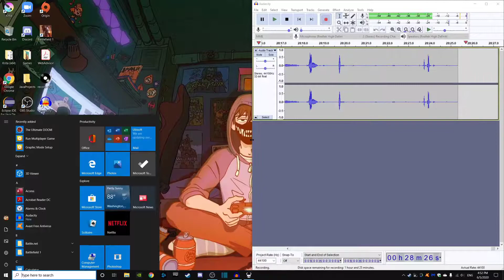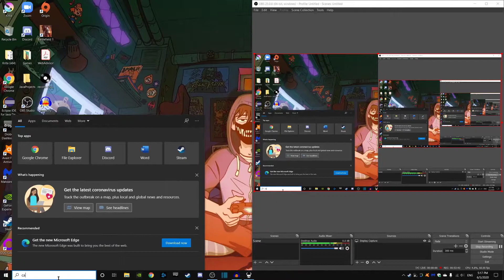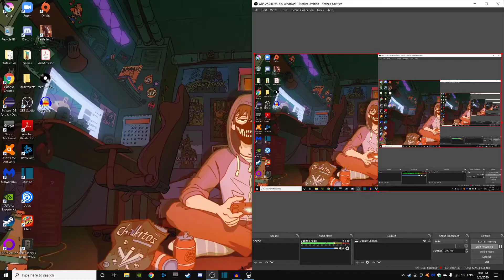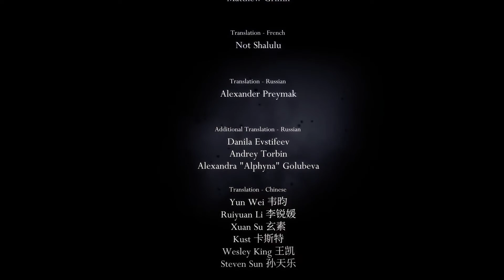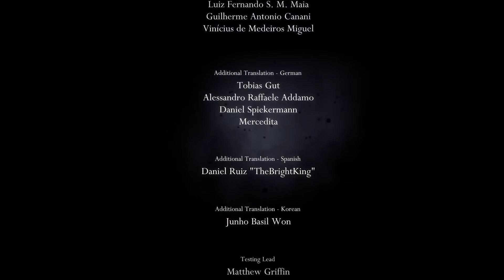Good Bankers Get Broken Knees | Hollow Knight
A shitty mic set-up is not stopping me from breaking the knees of the no-good two-timing best banker in Hallownest. Let's get that money, honeys.